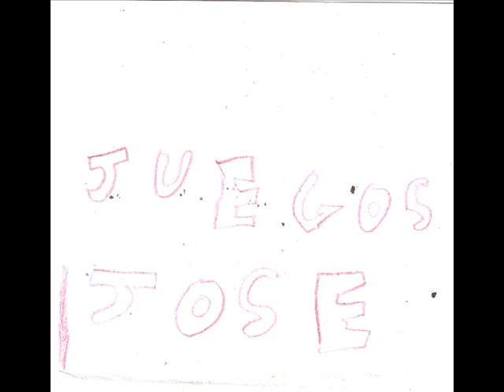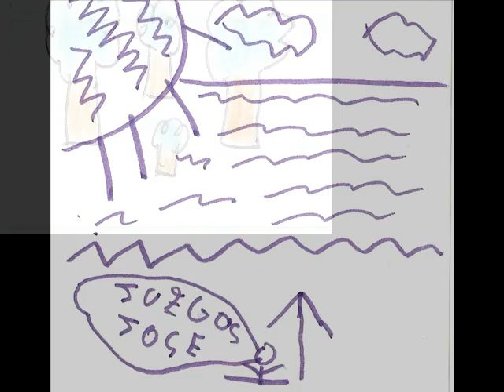anuncio de juegos jose remejorado